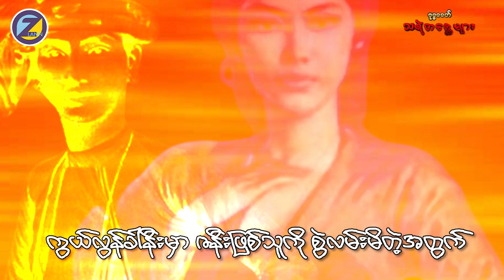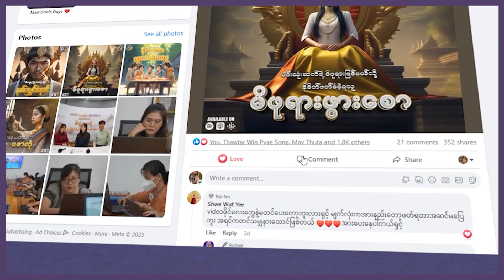လူသားဇနီးဟောင်းနှင့်ပေါင်းသင်းသော ကုန်သည်ပြိတ္တာ (ညမကြည့်ရ)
တစ်ခါက ပင်လယ်ကူးသန်းရောင်းဝယ်တဲ့ကုန်သည်တစ်ယောက်ဟာ ကောင်းမှုကုသိုလ်တွေကိုစိတ်အားထက်သန်စွာဖြင့်အမြဲတစေ ဆောင်ရွက်တတ်ပြီး တစ်နေ့သော် သူဟာပင်လယ်တွင်းရွက်လွှင့်နေစဉ်အတွင်း နာမကျန်းဖြစ်ကာ သေအံ့နီးနီးတွင် ဇနီးဖြစ်သူကို လွမ်းဆွတ်တမ်းတသတိရနေမိခဲ့ပါတယ်။ တစ်နေ့တစ်ခြား ရောဂါဝေဒနာပြင်းထန်လာကာနောက်ဆုံးမှာတော့ကွယ်လွန်အနိစ္စရောက်သွားခဲ့ရပါတော့တယ်။ ကုန်သည်
ဟာ လူ့ဘဝကပြုလုပ်ခဲ့တဲ့ကောင်းမှုကုသိုလ်တွေကြောင့် နတ်ရွာသုဂတိလားနိုင်ပေမဲ့ ကွယ်လွန်ခါနီးမှာ ဇနီးဖြစ်သူကိုစွဲလမ်းမိတဲ့အတွက် ပင်လယ်ရေဝိုင်းရံနေတဲ့ကျွန်းတစ်ကျွန်းမှာ ဘုံဗိမာန်ပိုင်ဆိုင်တဲ့ ဝေမာနိကပြိတ္တာ ဖြစ်လာခဲ့ပါတော့တယ်။ ပြိတ္တာဘုံဘဝမှာလည်း ဇနီးသည်ကိုမမေ့ပျောက်နိုင်ပဲ နေ့စဉ်နှင့်အမျှ လွမ်းဆွတ်သတိရနေခဲ့ပါတယ်။ ကုန်သည်ရဲ့ဇနီးဟာလည်း မယားဝတ္တရားနှင့် ပြည့်စုံသူဖြစ်တဲ့အလျောက်
စီးပွားရေးကို ကျဆင်းသွားခြင်းမရှိအောင်ထိန်းသိမ်းဆောင်ရွက်နိုင်သူလည်း ဖြစ်ပါတယ်။ တစ်နေ့မှာတော့ ဇနီးဟာ ကုန်ကူးဖို့အတွက် ထွက်လာရင်း လင်ယောကျ်ားဖြစ်သူ စံမြန်းရာကျွန်းအနီးကို ဖြတ်သန်းလာမိတဲ့အချိန်မှာတော့.

ပြိတ္တာလင်ယောက်ျားနဲ့ဇနီးဟောင်းတို့ရဲ့ ဝမ်းနည်းဖွယ်ချစ်ခြင်းမေတ္တာအကြောင်းကို ဇာတ်လမ်း Z-Lann ရဲ့ "ဗုဒ္ဓခေတ်သရဲတစ္ဆေများ" အစီအစဉ်မှာ တင်ဆက်ပေးမှာဖြစ်တာကြောင့် ကြည့်ရှုနားဆင်လိုက်ကြပါဦး ပရိသတ်ကြီးရေ .

ချစ်ရပါသော ပရိသတ်ကြီးတို့အတွက် အာရောဂျံ ပရမံ လာဘံ ဟိတအပေါင်းနဲ့ ပြည့်စုံဖို့ရာဇာတ်လမ်း Z-Lann ကနေ ‘သိလိုရာမေး သင့်အတွက်ကျန်းမာရေး’ အစီအစဥ် အသစ်ကနေ ကြိုဆိုလိုက်ပါတယ်။ အောက်ဖော်ပြပါ လင့်ခ်ထဲမှာ Survey ဖြေဆိုလိုက်ရုံနဲ့ လတ်တလော ခံစားနေရတဲ့ ဝေဒနာတွေပျောက်ကင်းဖို့ ဆေးပညာဗဟုသုတရနိုင်ရုံ
သာမကအနာဂတ် ရောဂါဘယဘေးအန္တရာယ်တွေကိုပါ ကြိုတင်ကာကွယ်နိုင်တဲ့ အသိပညာတွေ ရရှိလာနိုင်မှာပဲဖြစ်ပါတယ်။ ဒါတွေတင်မကသေးပဲ ဖြေဆိုထားတဲ့ ပရိသတ်ကြီးများ ကံစမ်းနိုင်အောင် တစ်ပတ်လျှင် ဆယ်ဦးတိတိ ဖုန်းဘေလ် မဲဖောက်ပေးသွားမဲ့ အစီအစဥ်လည်းရှိသေးတော့ ပိုပြီးပြည့်စုံသွားတာပေါ့။ လက်ဆောင်ရရှိသူတို့ကို ဇာတ်လမ်း Facebook group ကနေတစ်ဆင့် ကြေငြာပေးသွားမှာမို့လို့ စောင့်ကြည့်ပေးကြဖို့လည်း မမေ့ပါနဲ့ဦးနော်။ ။